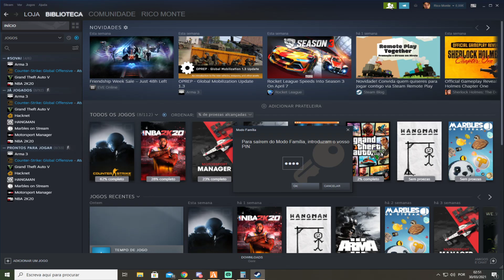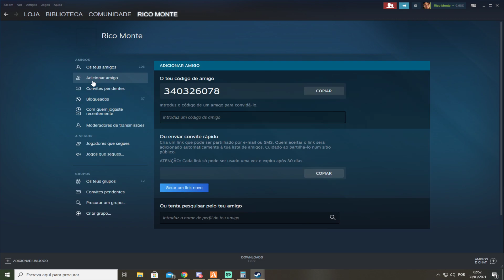Rico "Sons of Anarchy" ep 1 Rusga da PSP ao Motoclube